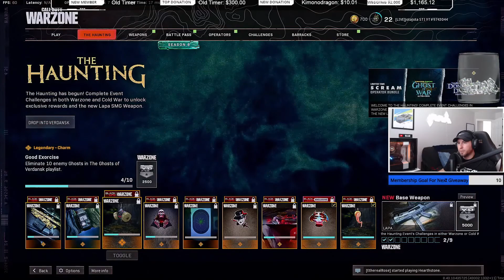Funniest Warzone Jumpscares in Ghost of Verdansk Halloween Event (Call of Duty Warzone)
0:00 Warzone Jumpscare Intro
0:53 Warzone Jumpscare Gameplay
6:49 The Haunting Event Challenges
7:36 Warzone Jumpscare Outro

Activision: JotaJota STI YT#9743044

Blue Mic Yeticaster (Video
Nanoleaf Rythm LED Panels (Video
Steelseries Arctis 7 Headset (Video
Razer Naga Trinity Mouse (Video
Razer Blackwidow Mechanical Keyboard
Razer Goliathus Mouse Mat (Video
Govee Lights LED Strips (Video
Samsung 970 Evo NVMe M.2 (Video
APC Battery Back-UPS (Video
Netgear Nighthawk AC2350 Router (Video
G. Skill Ripjaws V Series (Video
Logitech c922 pro Webcam
Streaming Light
Asus VG248QE 24" Full HD 1920x1080 144Hz 1ms HDMI Gaming Monitor
Logitech Z623 400 Watt Home Speaker System, 2.1 Speaker System
UPLIFT Desk
Winsome Halifax Storage/Organization, 5 drawer, White

Streaming PC
Samsung 860 Evo SSD (Video
Case Fans (Video
NZXT Kraken X52 Liquid Cooler (Video
CPU Intel i7-7700k ( Video
Homall Executive Swivel Leather Gaming Chair (Video
Steelseries Mouse Pad QCK (Video
MSI GTX 1060 GPU (Video
iBUYPOWER BB903 (Video